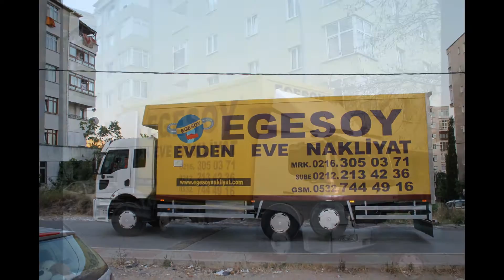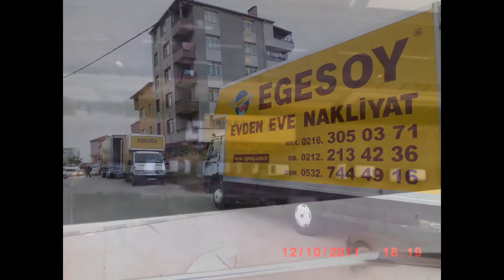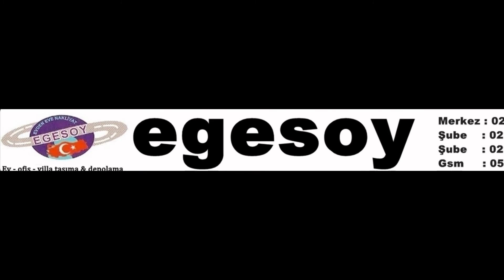KASTAMONU NAKLİYAT-EGESOY-05327444916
KASTAMONU NAKLİYAT,KASTAMONU EVDEN EVE NAKLİYAT,KASTAMONU NAKLİYE,KASTAMONU TAŞIMACILIK,KASTAMONU EV TAŞIMA,